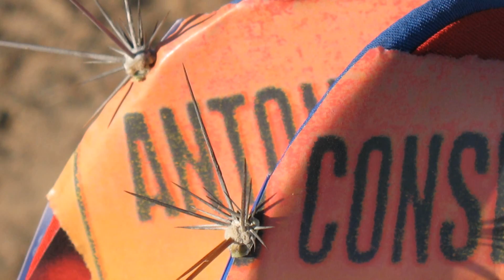entreCACTO - Antônio Conselheiro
O entreCACTO é minha primeira obra para o Brasil. Representa um elemento importante no mundo de Antônio Conselheiro, e também é considerado como símbolo do nordeste. Esta representividade é muito atraente para discutir e refletir os constantes períodos de seca da época que vivia o grupo de Antônio Conselheiro.

● Artista: Peter Waury de Albuquerque